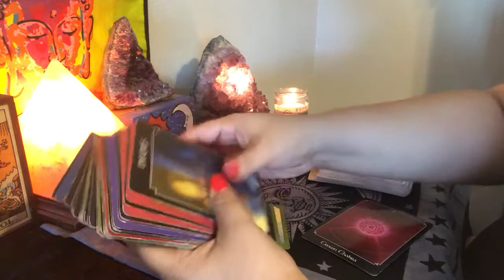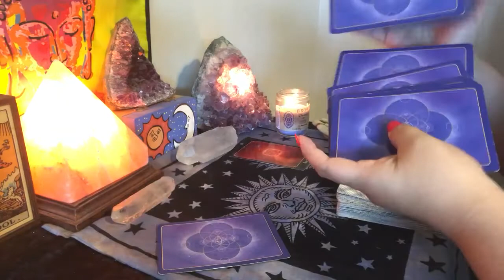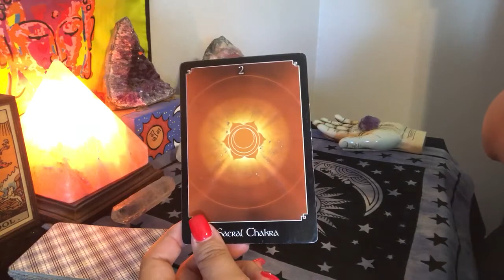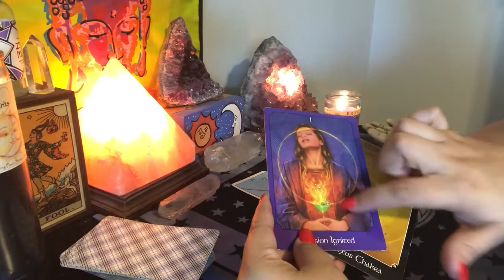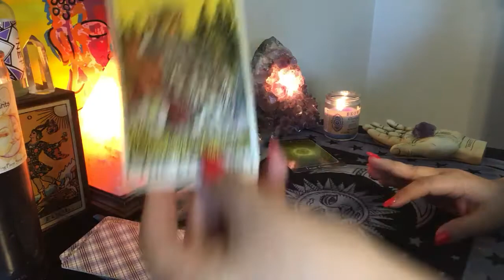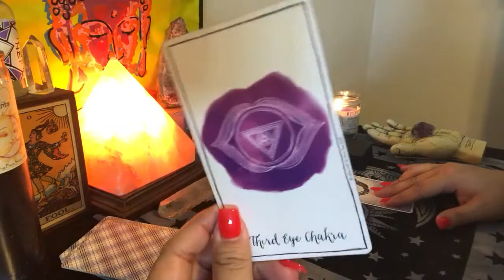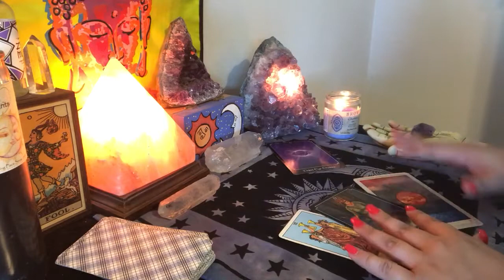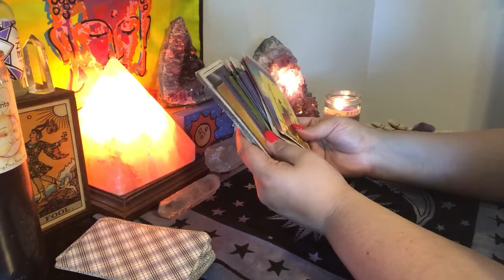Client Reading: Chakra Reading 6/8/18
Decks Used:
Rider Waite
psychic Tarot
Connected and Free Oracle

📬Send me love mail:
Rose